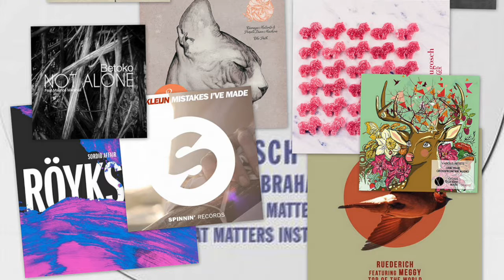Magic House 003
01 No Love For You (Ilves, Migova Remix) - Nikitin - Deer Deer
02 Sordid Affair (Maceo Plex Mix) - Royksopp - Dog Triumph
03 Top Of The World (Marek Hemmann Remix) - Meggy, Ruederich - Lebensfreude Records
04 Shining (Original Mix) - C.R.E.C.C.A - Plattenbank
05 Stronger feat. Gamble & Burke (Superlover Remix) - Boris Dlugosch - No Brainer Records
06 The Path (Original Mix) - Purple Disco Machine, Teenage Mutants - Suara
07 Mistakes I've Made (Original Mix) - Eelke Kleijn - Spinnin Records
08 All That Matters feat. Troels Abrahamsen (Original Mix) - Kölsch - Kompakt
09 Say You Won't Ever (Larry Heard Club Mix) - Wallflower - Rebirth
10 Symphony (Siopis Remix) - F3 - Crossfrontier Audio
11 Not Alone (Climbers Grey Sky Remix) - Betoko feat. Maurice Marshall - Moodmusic
12 But Maybe (Rampue Remix) - Oliver Schories - Der Turnbeutel